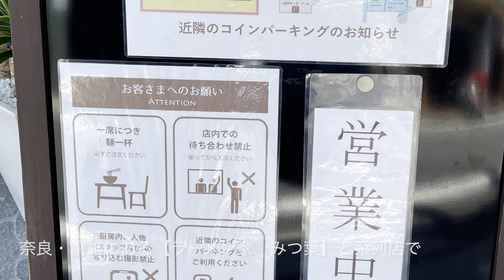🍥【麺々 結び(奈良県奈良市)】🍜鶏豚々(上)￼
🍥【麺々　結び(奈良県奈良市)】
▲奈良・富雄にある【ラーメン家　みつ葉】と系列店で
修行経験をお持ちの店主が’２３年４月にオープンしたお店
Date. '23.7.26
🍜鶏豚々(上)　¥1100
※麺=並　山椒
■スープ
淡☆☆☆☆★濃
動物系の厚みと丸みのある旨味をコクのあるかえしが支え
テロリとした口当たりで塩味と甘味を効かせている

■麺
細☆☆☆☆★太
ヘビーに縮れた幅の広さで抜群の絡みと滑りの良い
啜り心地さを備えてモチッとした歯応えが食べ応えを生む

‪□トッピング‬
低温調理・燻製・煮豚の３種が用意されており
それぞれの部位の味わいを丁寧に引き出している
・メンマ
みずみずしく柔らかい歯応えから
出汁感溢れる味わいが噛む程に風味と共に広がる
・味玉
トロリと蕩ける口当たりのまろやかな黄身のコクに
仄かな甘味と風味が溢れ出す
・玉ねぎ　・ネギ

・白ごはん
スープにダイブさせると甘味が加わって食べ応えを生む
・ニンニク醤油漬け
味わいにパンチが加わって病み付き度が増す
・独自配合カレー粉
鶏豚骨出汁のカレーリゾットの様な味わいを楽しめる
・山椒
まろやかなスープに爽やかな刺激がプラスされる

◇寅レポ◇
⁡濃厚で旨味が凝縮された力強さを主張するスープを
味わいと馴染みの良い手揉み自家製極太麺が受け止めて
多彩なアイテムとトッピングで最後まで味わい尽くせる
濃厚白湯ラーメンを頂きましたっ！！